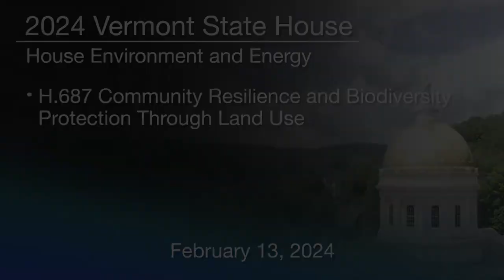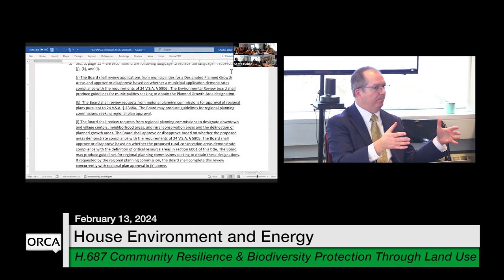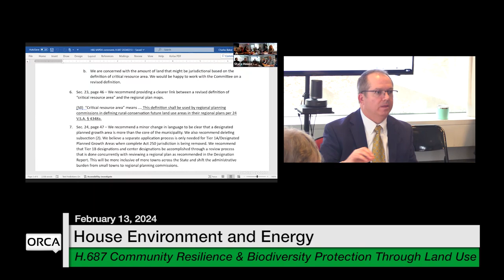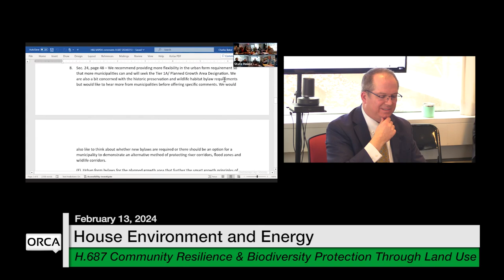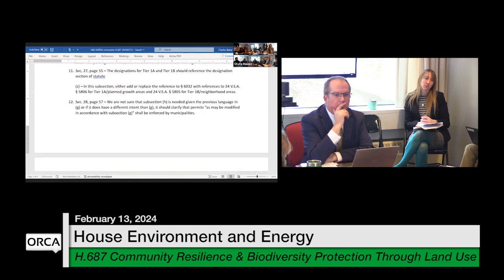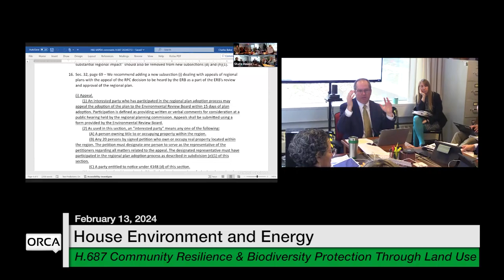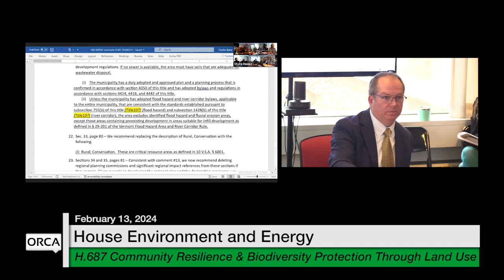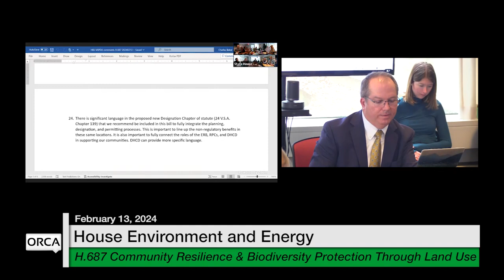VT State House - H.687 Community Resilience and Biodiversity Protection Through Land Use 2/13/2024